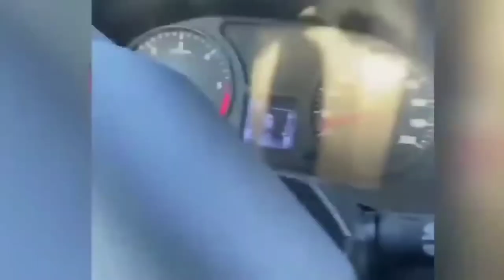Ukraine war footage 2022, Ukrainian resistance destroy Russia tanks